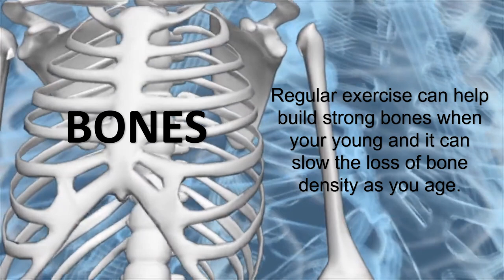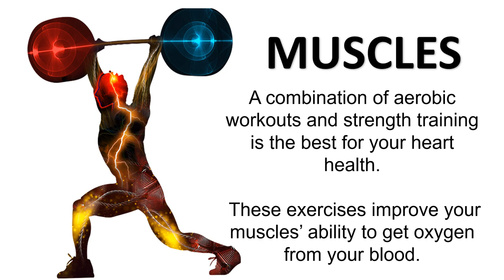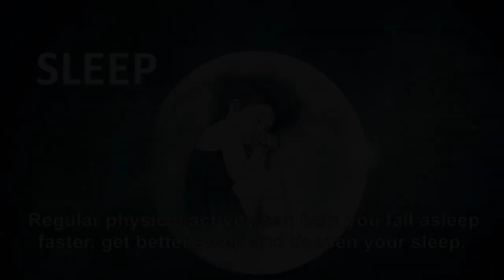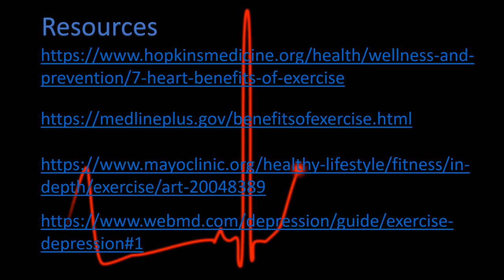the Benefits of Fitness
This video explains 8 important benefits of exercise.